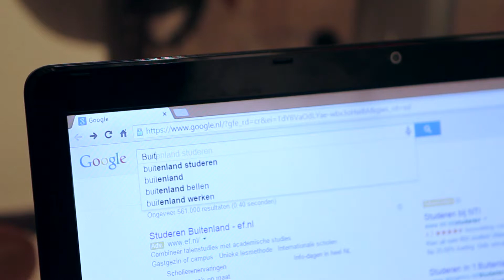CHE Minors Commercial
Commercial over de minors aan de Christelijke Hogeschool Ede.